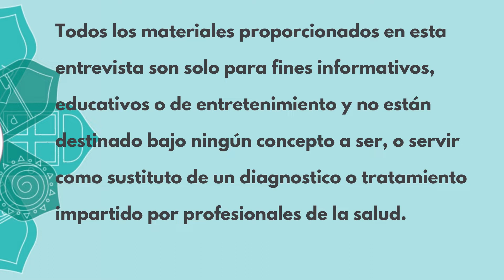REIKI: Energía universal a nuestro servicio con Leny Pinto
Nuestra invitada de hoy hablará sobre el REIKI, su definición, dónde se originó y cómo podemos aplicarlo en cualquier aspecto de nuestras vidas.

Leny también nos brinda una herramienta para manifestar nuestros deseos, no te la pierdas (min 13:55).
Espero que disfrutes de nuestra entrevista.

Los datos de nuestra invitada son:
Leny Pinto